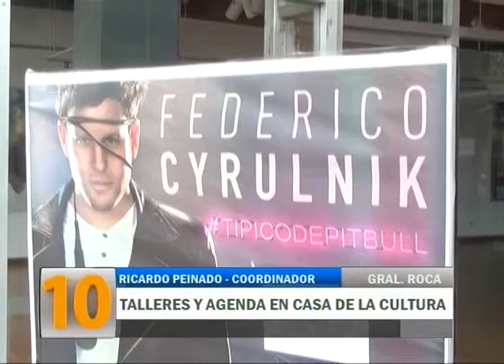[Espectáculos] Agenda y talleres en Casa de la Cultura de Roca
Casa de la Cultura de General Roca comienza sus actividades. Ya están abiertas las inscripciones para los talleres. También conocemos la agenda de espectáculos.
RICARDO PEINADO - COORDINADOR CASA DE LA CULTURA